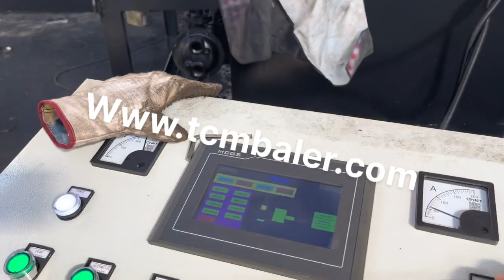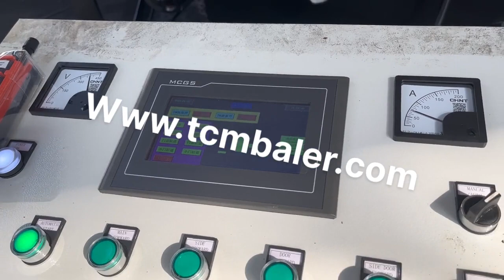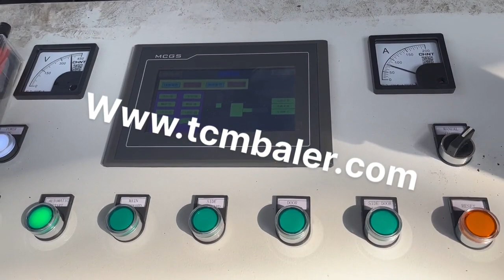small scrap metal compactor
scrap metal compactor small Mauritius, scrap metal compactor Mexico, Alibaba.com offers 154 scrap metal compactor small products. About 30% of these are Scrap Metal Balers, 3% are Balers, and 0% are Multi, Function Packaging Machines. A wide variety of scrap metal compactor small options are available to you, small metal compactor Gabon, small metal compactor Cyprus, 279 small metal compactor products are offered for sale by suppliers on Alibaba.com, of which scrap metal balers accounts for 19%, other metal metallurgy machinery accounts for 11%. A wide variety of small metal compactor options are available to you, There are 298 suppliers who sells small metal compactor on Alibaba.com, mainly located in Asia. Scrap Metal Compactors Switzerland, SP Industries UK, Compactor Systems for Scrap Metal Processing, Recycling and Fluid Recovery. Scrap metals come in many shapes and sizes. From large white goods to metal chips and clips from production processes, SP Industries has a system to help you quickly recover these metals and cost effectively get your scrap back to the processors. used scrap metal compactor Panama, used scrap metal Singapore, A wide variety of used scrap metal compactor options are available to you, There are 330 suppliers who sells used scrap metal compactor on Alibaba.com, mainly located in Asia. The top countries of supplier is China, from which the percentage of used scrap metal compactor supply is 100% respectively. scrap metal compactor Latvia, scrap metal compactor France, Alibaba.com offers 2,954 scrap metal compactor products. About 56% of these are Scrap Metal Balers, 19% are Other Metal Metallurgy Machinery, and 16% are Other Packaging Machines. A wide variety of scrap metal compactor options are available to you, Metal Turnings Compactors Kazakhstan, SP Industries Denmark, Compactor Systems for Effective Processing of Scrap Metal Turnings., combinations of ram wipers and bar grates to prevent small metal chips from getting behind the ram and causing damage. Other options such as pinning tunnels, closure doors, and opening positions can also help contain solid and liquid items to improve load sizes and weights., Chip Compactor Cote D Ivoire, Metal Compactors for Scrap Recovery Monaco, Turn metal chip and shavings scrap into gold for your company with a briquetter from Applied Recovery Systems, ARS, . Compressed scrap from a chip compactor will earn you top dollar for your recycled metal, including aluminum, steel, copper and more. Mobile Scrap Compactor 1800 MSC Indonesia, 'The Crusher' Vietnam, SSI's mobile scrap compactor, aptly called The Crusher, was engineered specifically for the ever, changing needs of todays scrap and recycling markets. Process tin and white goods more efficiently and reliably at rates of 30 tons per hour with 4, 1 reduction ratio from remote locations with this mobile scrap metal compaction system. More Info Metal Balers Angola, JMC McIntyre Antigua and Barbuda, 2020, 2, 6Metal balers crush, cut and bale a wide range of scrap metal. They deal efficiently and quickly with metals, whether its something as small as aluminium cans or as large and robust as washing machines, other white goods and whole vehicles. Used Scrap Balers for sale. Harris equipment more Turkmenistan, Tonga, Search for used scrap balers. Find Harris, International Harvester, Maren, American, Galland Henning Nopak, International, and Logemann for sale on Machinio., International 1450 Baler, IBC 1450 Scrap Metal Baler, 10 Cylinder, 50 HP, Ferrous Non, Ferrous. Scrap processing equipment scrap metal scrap shears Andorra, Norway, Scrap processing equipment by G.P.S. is leading the way in the global scrap metal recycling industry. With ever changing markets you need versatile scrap processing equipment like our scrap balers and our scrap shears on your side. Also you need a partner